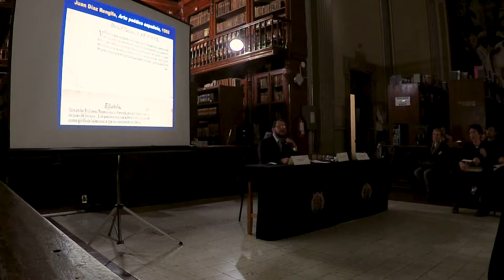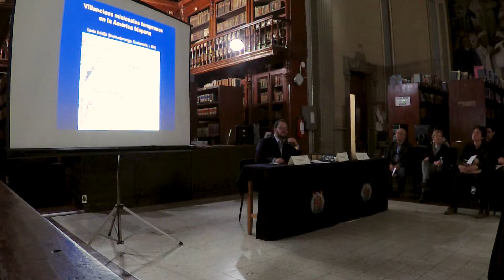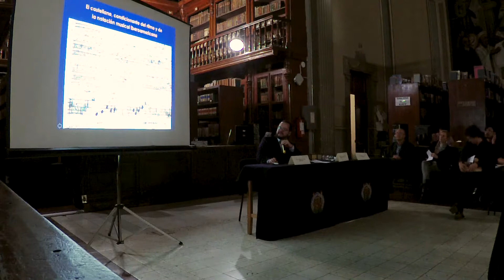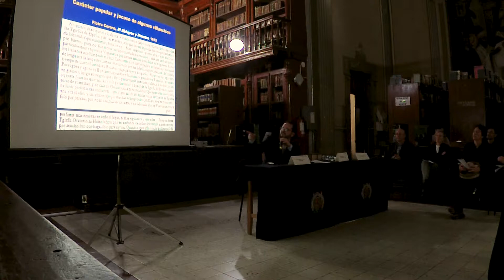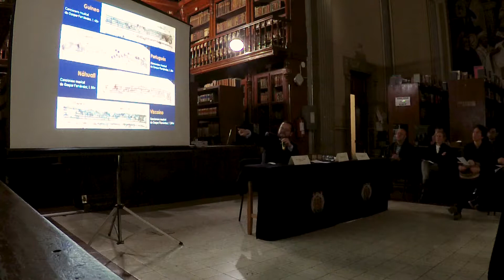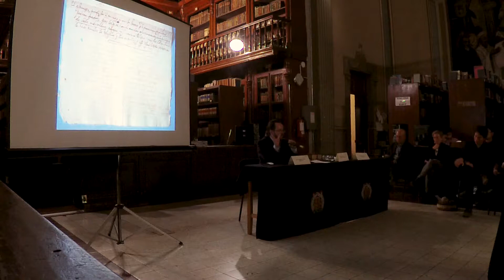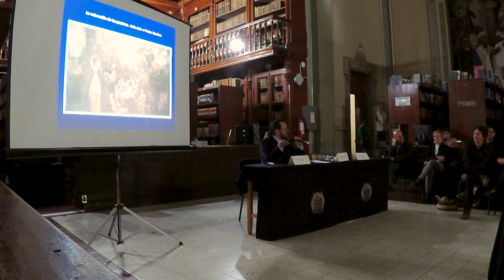8. Mtro. Omar Morales | Duerme, Niño, descansa… Ingenio y tradición en villancicos novohispanos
"Duerme, Niño, descansa… Ingenio y tradición en villancicos novohispanos" — Conferencia pronunciada por el Mtro. Omar Morales Abril en el marco del Ciclo de Conferencias sobre el Virreinato de Nueva España que tuvo lugar en la Biblioteca Pública de la UMSNH el día 23 de noviembre de 2018.